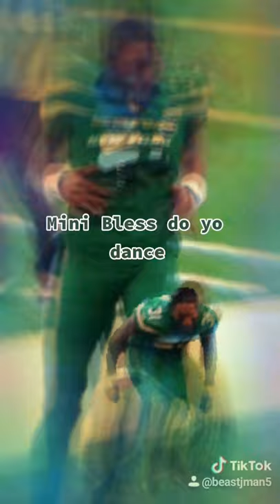bless austin and mini Bless dance to giorno's theme. (jets dance to anything part 2)